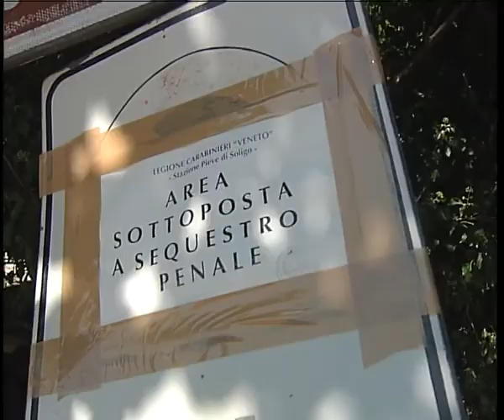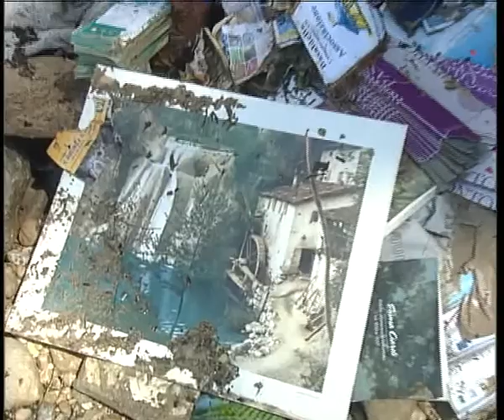I VIGNETI NON C'ENTRANO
Nella tragedia di Refrontolo sotto accusa anche i vigneti del prosecco